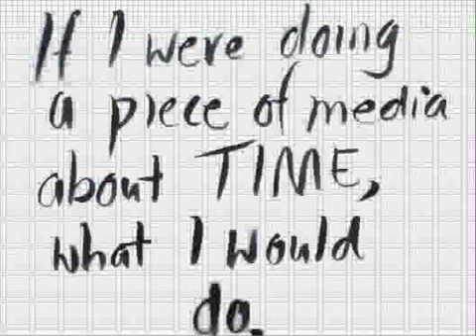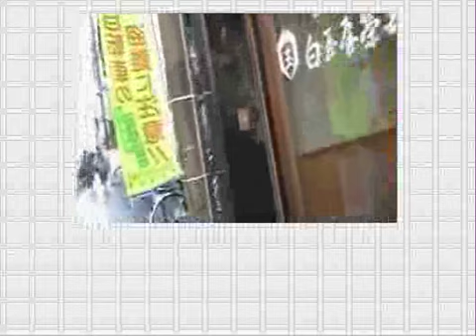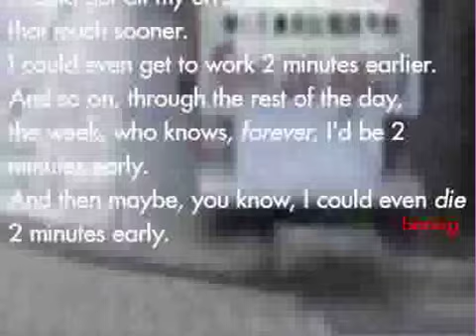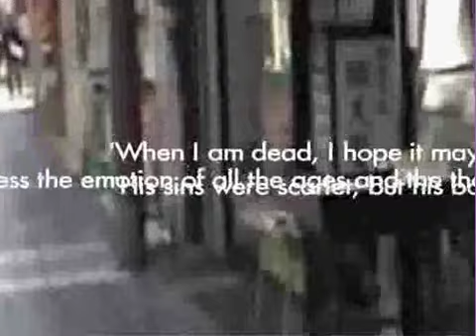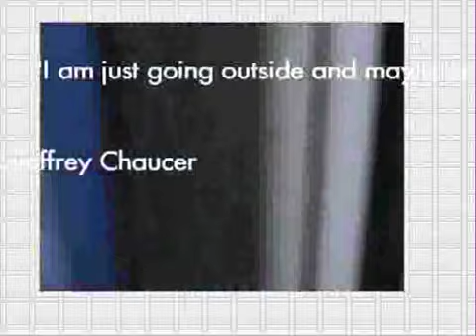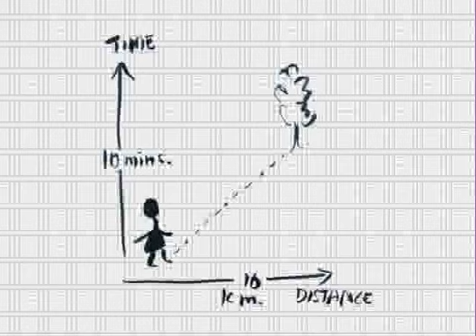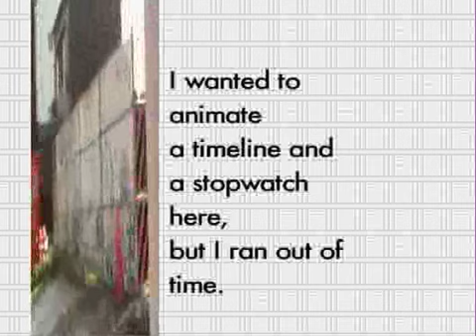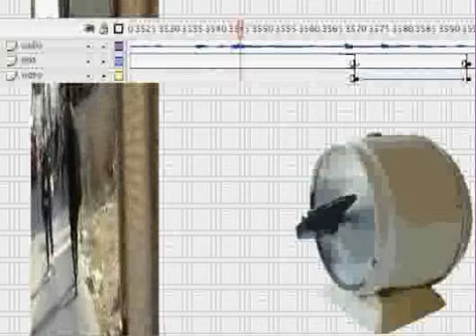Ev'ry Night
Short video lecture about time and media